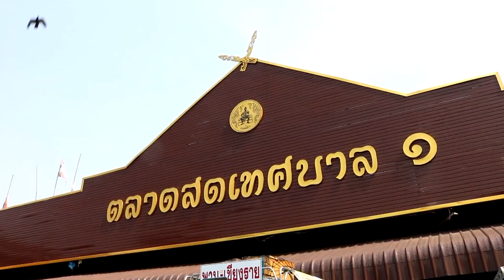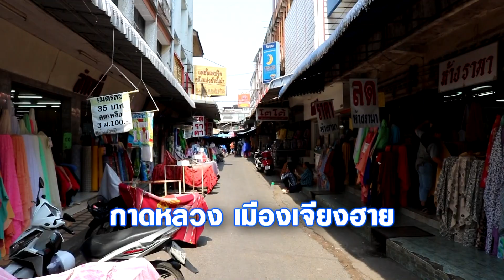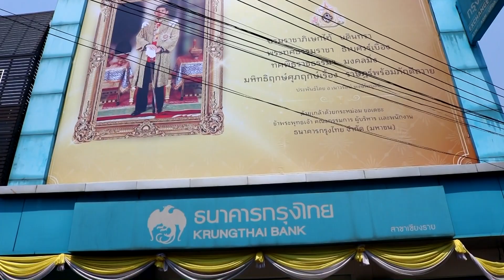กาดหลวงเจียงฮาย-วิถีชีวิตในตลาดใจกลางเมืองเชียงราย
ปฏิเสธไม่ได้จริงๆครับ ว่ามีความสุขแค่ไหนยามที่ได้ไปเดินเที่ยวตลาดที่ใดสักแห่ง ที่จะรู้สึกเพลิดเพลินอย่างบอกไม่ถูก เมื่อรู้ตัวอีกทีเงินในกระเป๋า ก็แทบจะหมด ไปกับการช็อปปิ้งและเลือกซื้อกับข้าวอร่อยๆ กลับไปฝากคนในบ้าน

แล้วที่อเมซซิ่งไปกว่านั้นคือ การได้เห็นวิถีชีวิตของผู้คนในตลาด นับว่าเป็นสีสันของตลาดอีกรูปแบบหนึ่ง ที่มีเสน่ห์บางอย่างซ่อนไว้ หรือนี่อาจเป็นเหตุผลที่ทำให้เราตกหลุมรัก จนต้องหลงมาเดินบ่อยๆหรือใช่มั๊ยครับ??

ตลาดสดเทศบาล 1 หรืออีกหนึ่งชื่อที่เราเรียกกันบ่อยๆ คือ กาดหลวงเชียงราย (กาดหลวงเจียงฮาย) สำหรับคนภาคเหนืออาจจะรู้ดี แต่สำหรับอีกหลายท่านที่ไม่ใช่คนภาคเหนือ อาจจะสงสัย ทำไมถึงเรียกว่า กาดหลวง กันนะ คำว่า “กาดหลวง” ใช้เรียกตลาดที่มีขนาดใหญ่ เพราะ คำว่า “กาด” หมายถึง ตลาด,“หลวง” หมายถึงใหญ่ นั่นเองครับ

กาดหลวงเชียงราย เป็นตลาดสดที่อยู่คู่จังหวัดเชียงรายมาเนิ่นนาน และเป็นตลาดสดใหญ่ที่สุดในจังหวัดเชียงรายก็ว่าได้ พิกัดตั้งอยู่ใจกลางเมืองเชียงรายระหว่างถนนธนาลัย- ถนนอุตรกิจ –ถนนไตรรัตน์และถนนสุขสถิต หากลองเปิดแผนที่ดูจะพบว่า ตลาดมีพื้นที่กว้างจริงๆครับ สมชื่อกาดหลวง ใครอยากได้อะไร เป็นต้องมาหาซื้อในกาดหลวงเป็นที่แรกเสมอ มีของขายสารพัดอย่าง ถือว่าครบจบที่กาดหลวง อาทิ ของแห้ง,ของสด,ขนม,ของเล่น,เครื่องสำอางค์,เครื่องใช้สอย,เสื้อผ้า,เครื่องครัว,สินค้ากิ๊ฟช้อป,ร้านขายเครื่องใช้ไฟฟ้า และอุปกรณ์อิเล็กทรอนิกส์,ของใช้ประกอบพิธีทางศาสนา และตามเทศกาลต่างๆ ห้างทองก็มีให้เลือกหลายร้านเลยครับ

อีกหนึ่งช่วงเวลา ของตลาดที่มีชีวิตแห่งนี้ คือหลังจากช่วงเวลาเช้ามืด พ่อค้าแม่ค้าทยอยกันเก็บแผงลอย ถนนกลายเป็นแหล่งรถพลุกพล่าน จากนั้นก็เป็นเวลาของร้านค้าที่อยู่ในอาคาร และตามตรอกซอยต่างๆ ให้เดินเข้าไปซื้อของกันได้

บริเวณใกล้ๆ ตลาด มีคิวรถสองแถวไว้บริการ สำหรับคนที่ไม่สะดวกจะนำรถส่วนตัวมา มีสถานที่สำคัญ วัดวาอาราม สถานที่ราชการ ไปรษณีย์ ธนาคาร ห้างทอง โรงพยาบาล คลินิก สถานศึกษา ร้านจำหน่ายสินค้าและบริการต่างๆ รวมถึงที่พักหลากหลายประเภท โดยรวมแล้ว กาดหลวงเชียงราย ถือเป็นจุดศูนย์กลางวิถีชีวิต ของคนเชียงรายเลยก็ว่าได้ครับ

อย่าลืมนะครับ แอ่วกาดม่วน ๆ ต้องนี่ครับ..: ตลาดสดเทศบาล 1 ถนนธนาลัย ตำบล เวียง อำเภอเมืองเชียงราย จ.เชียงราย
การเดินทาง : อยู่ห่างจากหอนาฬิกาเฉลิมพระเกียรติ ประมาณ 350 เมตร ตลาดตั้งอยู่ระหว่างถนนธนาลัย-ถนนอุตรกิจ-ถนนไตรรัตน์และถนนสุขสถิต จุดเด่น คือ หอฬิกาเก่า ทรงสูงสีขาว ตั้งอยู่ที่สามแยกโรงจำนำ…